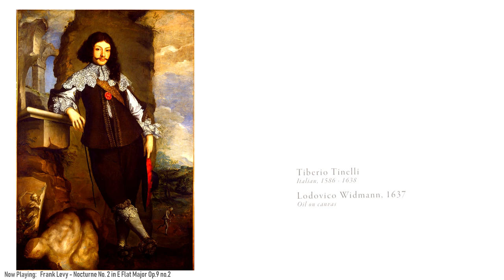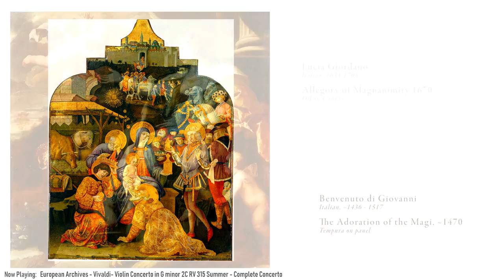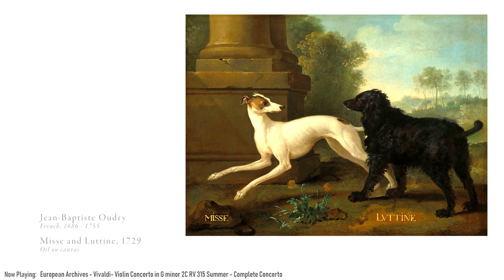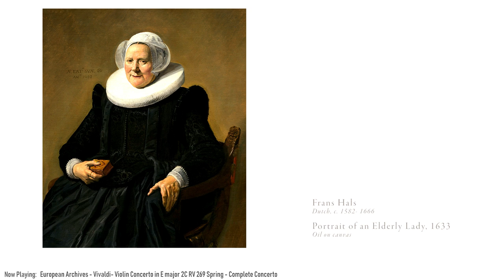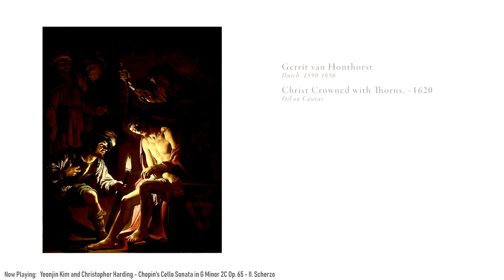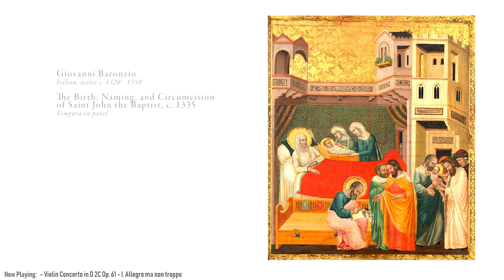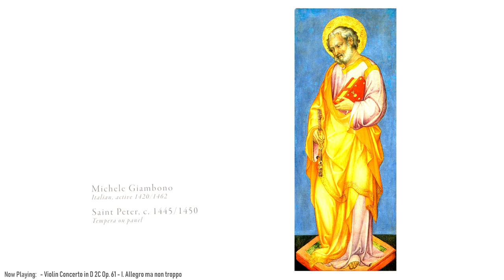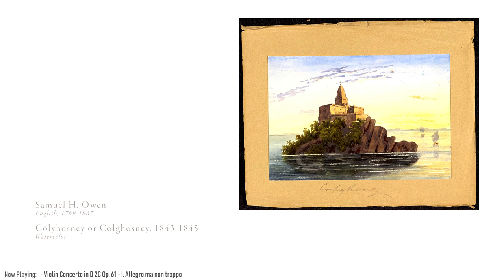The Gallery 24/7 Art Livestream and Classical Radio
24/7 Classic Art and Music Channel broadcasting worldwide

Visual content created by hand, using open source and public domain imagery.
Images have been personally curated to be free of extreme violence and excessive nudity, so that it may be considered safe for viewing by a mixed audience.
for information and to find the recordings featured on this channel.

Channel created by W Mat Brown for the promotion of art.